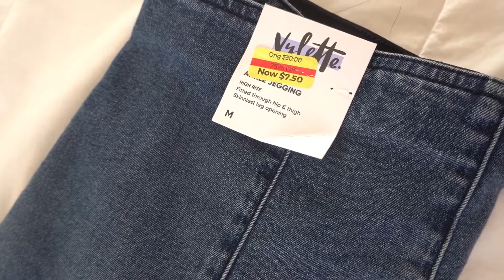QUE HAGO CON DIEZ DOLARES | COLABORACION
Hola bienvenidos al video de hoy esta super divertico ademas esuna colaboracion con mi grupo de amigas princesas! Dalw Like, Comenta y Comparte. Muchas Gracias!
Top talla S
Pantalón Talla M
Peso 145 libras

Si aun no te suscribiste al canal te invito a hacerlo y ser parte de esta familia apoyame para llegar a los 10K te dejo aquí el link directo al canal.

En este canal encuentras videos de Recetas de comida variada, Haul de Compras, Moda y Estilo de vida en general!

Gracias de antemano por tu apoyo, al final del video también te dejo mis redes sociales para estar mas comunicados, mil gracias una vez mas por verme, y espero muy pronto verlos en un siguiente video.❤️

Thank You very much for your support I hope I can  see you again in my next video!